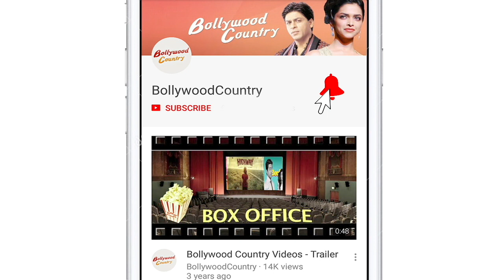Ananya Panday flaunts perfect curves in bikini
Actress Ananya Panday on Friday treated her fans with a stunning bikini picture.